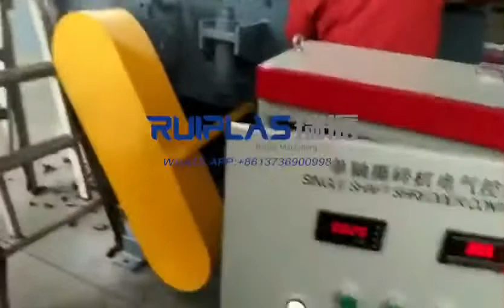Plastic shredder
Any further inquiries, please contact with me
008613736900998